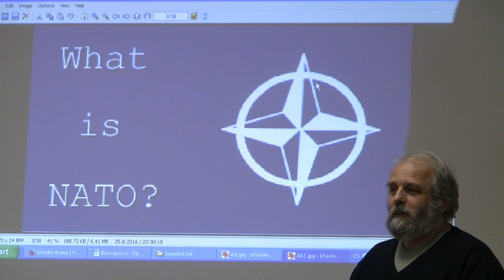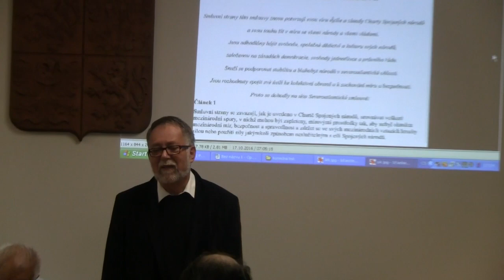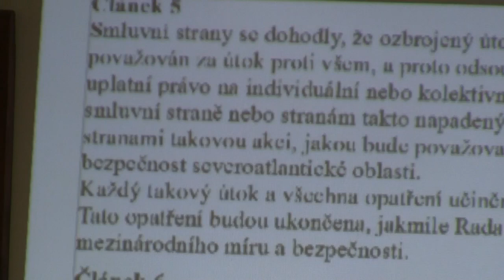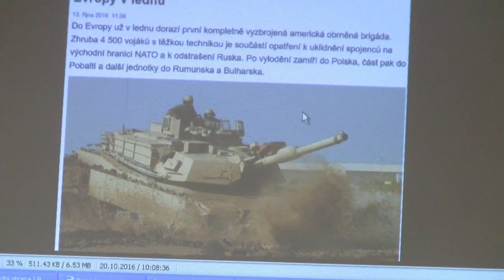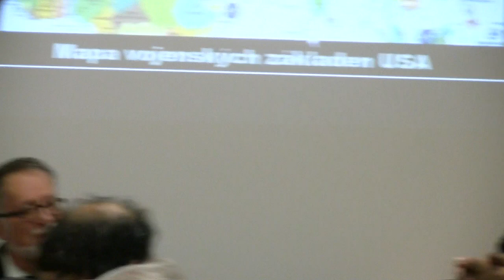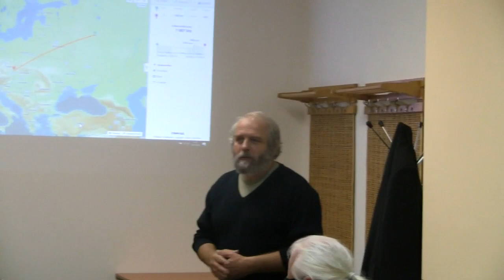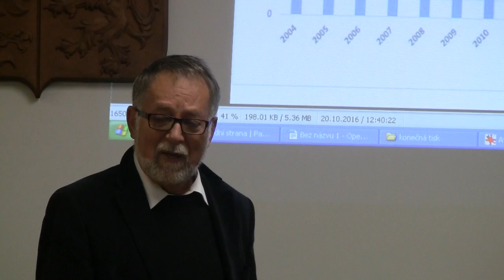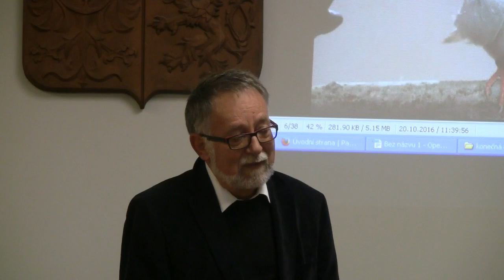Budoucnost NATO - Jaroslav Bašta, Miroslav Polreich, Roman Bidlo - 20.10.2016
Ve 2 hodinové diskuzi v rámci seminářů SPaS diskutovali nad budoucností NATO a našimi možnostmi: Jaroslav Bašta - bývalý politik a diplomat, Miroslav Polreich - bývalý rozvědčík, Roman Bidlo - bývalý účastník misí v Bosně a Kosovu. Co s NATO? Opustit? Rozpustit? Změnit?